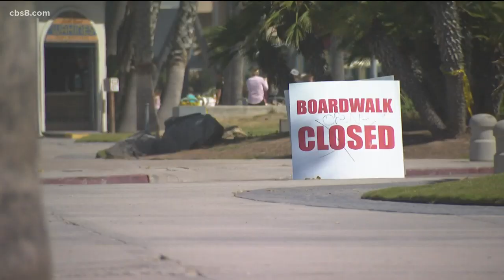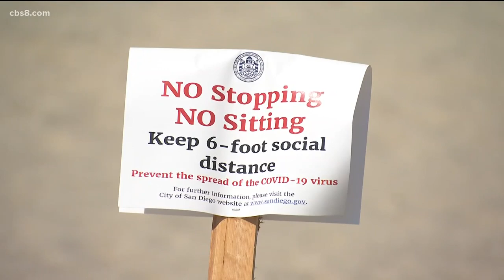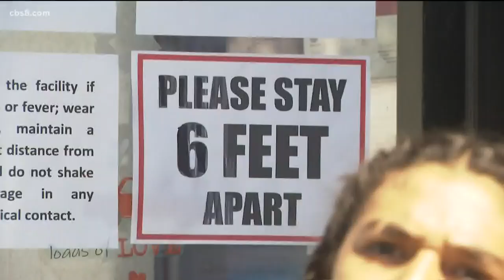San Diego Lifeguards encourage holiday safety during Memorial Day weekend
The City of San Diego Fire-Rescue Department Lifeguard Division said they are fully staffed and ready to manage visitors to city beaches.